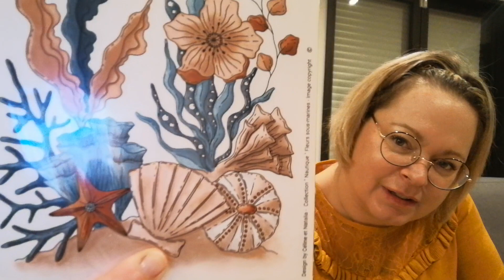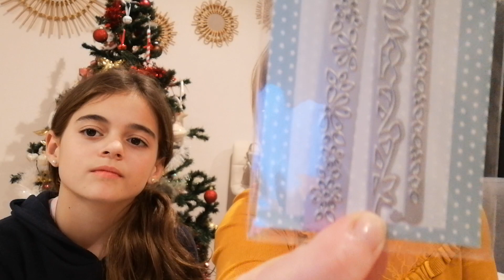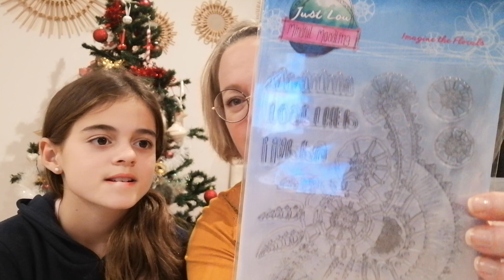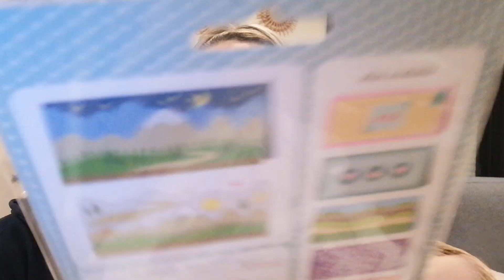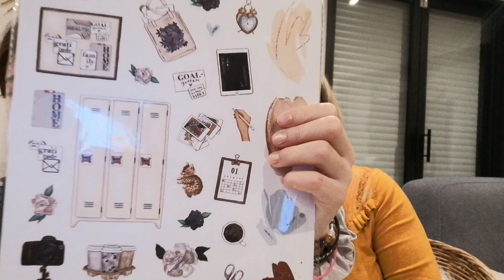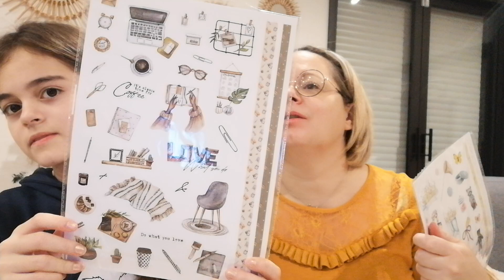Enorme colis de Noël de @sylvielamoldue7978 😍